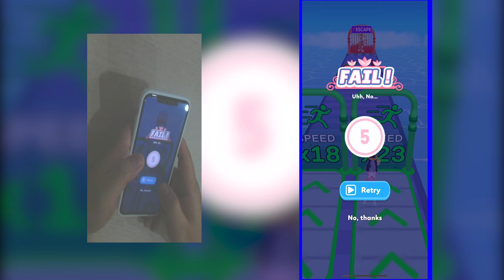Dream Wedding NEW UPDATE - Videos Gameplay Mobile Top Free Game Walkthrough Pro PRMHMS